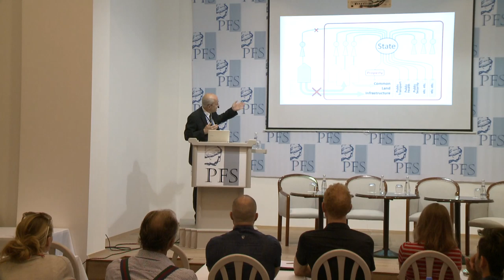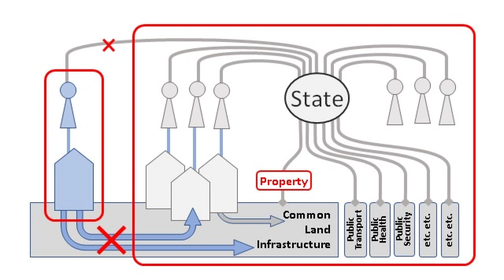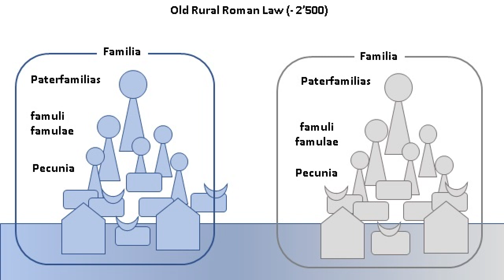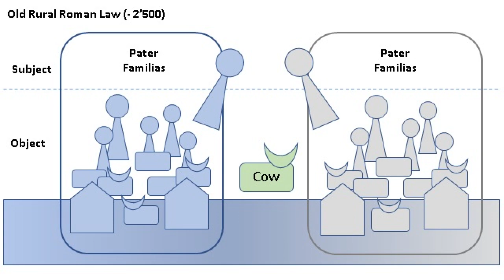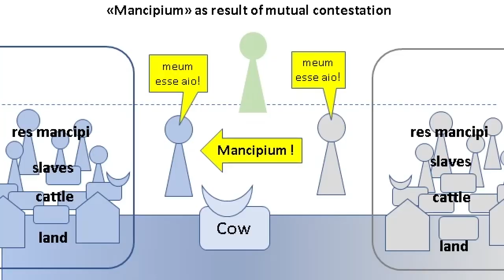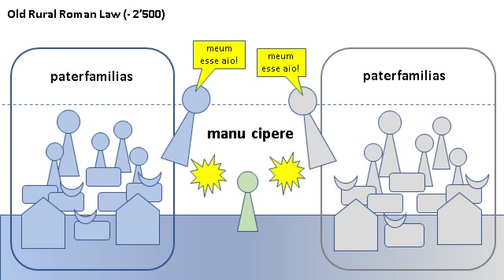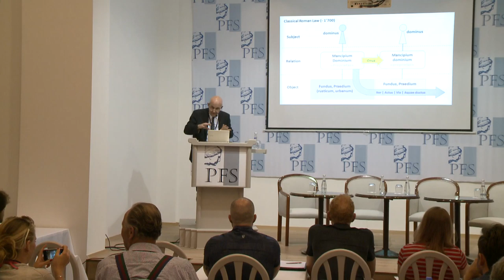PFP216 | David Dürr - Rights of Way – Ways out of the State (PFS 2019)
This talk is from the 2019 Annual Meeting of the Property and Freedom Society. David Dürr (Switzerland), Rights of Way – Ways out of the State.